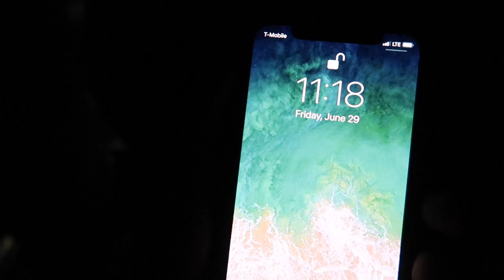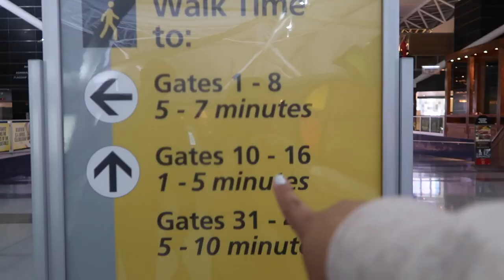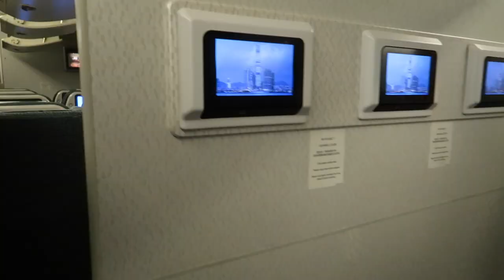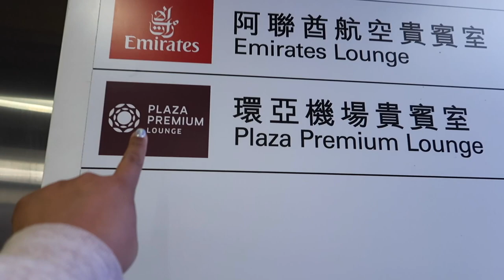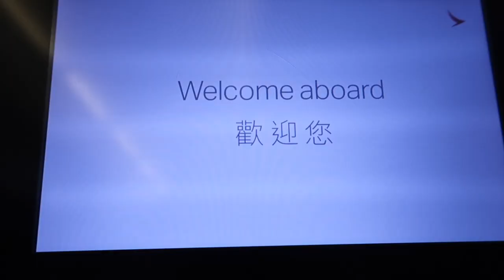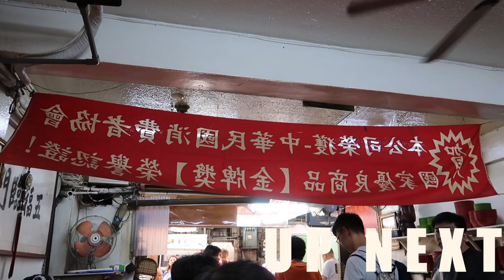LATE NIGHT: THE BEST TIME TO FLY - HONG KONG AIRPORT LAYOVER NYC to Hong Kong Flight HK to Taipei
NYC to Hong Kong. JFK-HKG. Hong Kong Airport Layover. Airport lounge layover. Hong Kong to Taipei.

When is the best time of day to fly long distance? We say late night

Why? There are many reasons!

1) We can work a full day and fly out that night. When you are constrained by vacation days, maxing out time is crucial!

2) Empty airport means a faster security checkpoint with minimal or no lines

3) Less traffic on the ride to the airport

4) When leaving our home base, it is easier to fall asleep on the plane on a late flight since it is closer to our natural sleep schedule

This was the start to our latest trip to Asia. Even with a tiny bit of traffic on the way, we got to the airport quickly. JFK Airport in NYC was a ghost town compared to the usual chaos and we breezed through security.

About 16 hours later, we arrived in Hong Kong. Ironically, HKG was just as empty at 5AM as JFK was at 1AM when we left. We hit the lounge to eat and have a few drinks to take the edge off. Priority Pass came through in the clutch for us as always! It is a must if you travel often like we do and a tremendous perk from our credit card.

Hope you enjoy watching our experience flying half way across the world and were able to get some tips out of it! Do you agree on flying late nights for long haul trips?